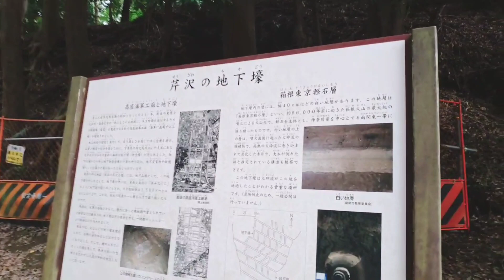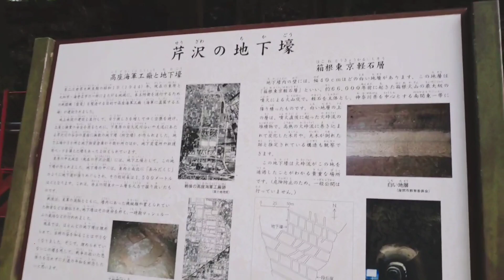芹沢公園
座間市の芹沢公園へ行ってきました！